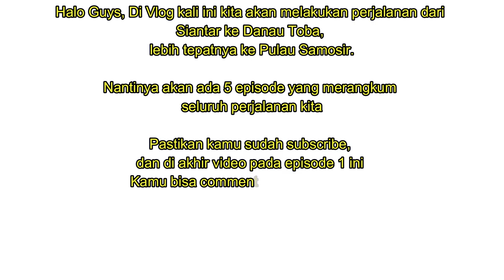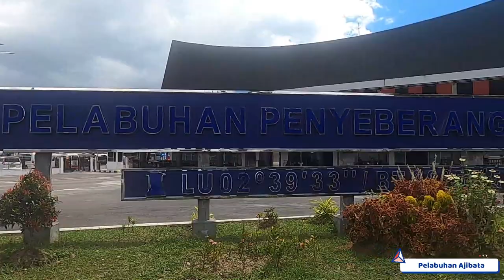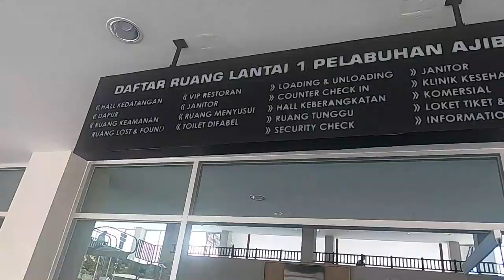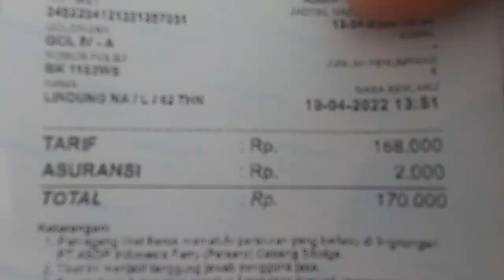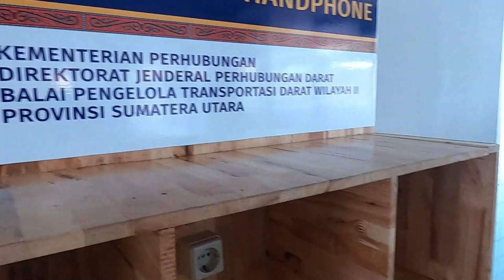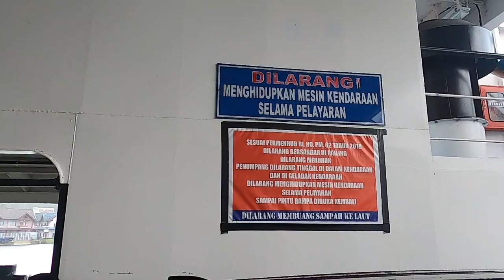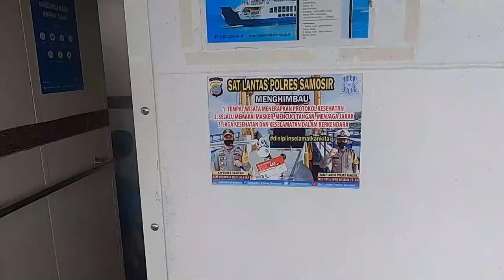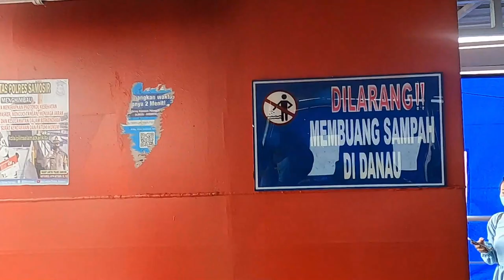Enjoy Samosir Episode 1 (Serunya Naik KMP. IHAN BATAK)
Perjalanan ke Danau Toba khususnya Pulau Samosir dengan berbagai keindahannya.
Video ini merupakan Episode Pertama dari 5 Episode yang akan ditayangkan nantinya.
Selamat Menyaksikan...